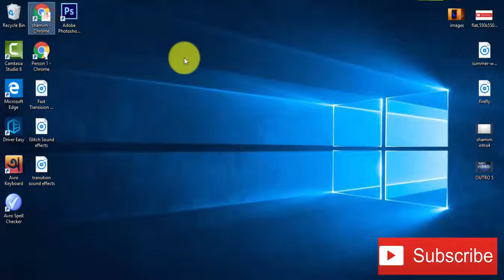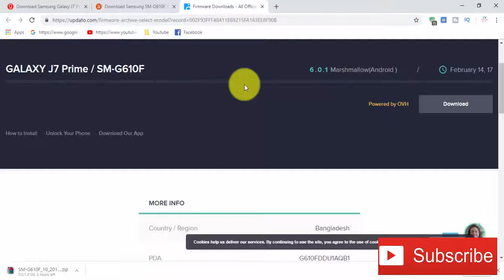Download Samsung Galaxy J7 Prime SM G610F Stock Firmware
we have managed to share the Original Samsung Stock Rom (firmware) for all the available Samsung Devices. we will give you a tutorial on how to update the firmware of your Samsung Galaxy J7 Prime SM-G610F .

Required for this is:
- your Galaxy J7 Prime SM-G610F, with at least 30 percent charge.